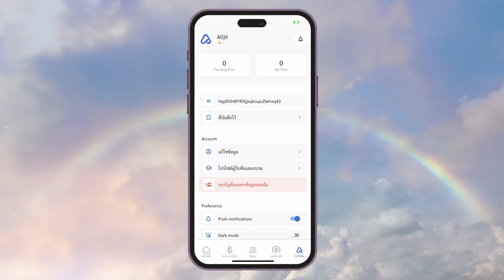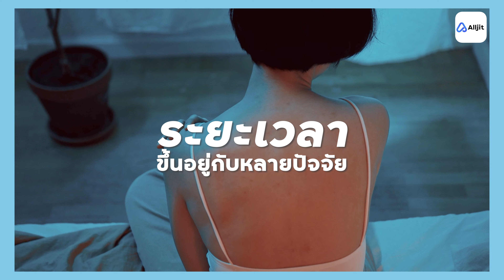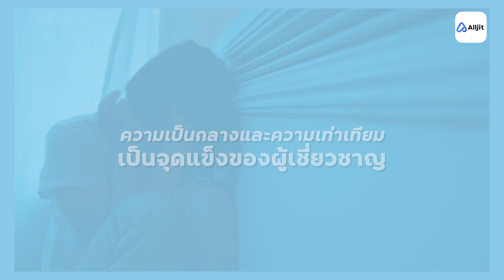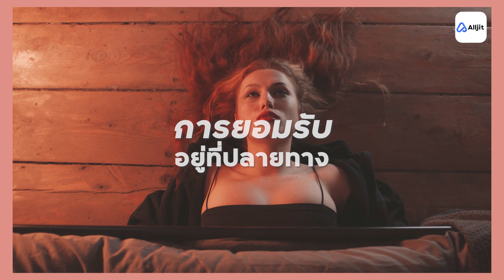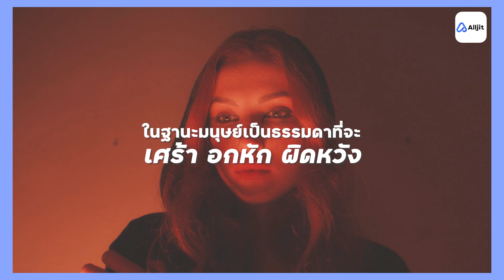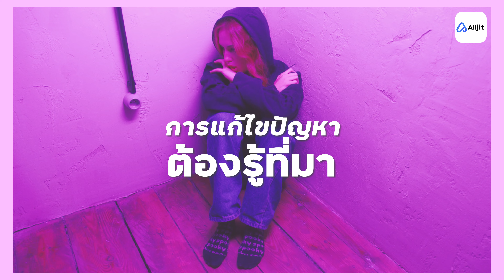รู้สึก เศร้า อกหัก ผิดหวัง ไปพบจิตแพทย์ได้ไหม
“เศร้า อกหัก ผิดหวัง” เป็นเรื่องปกติ แต่หากว่าความรู้สึกเหล่านี้มาเยี่ยมเยียนบ่อย ๆ คงไม่ใช่เรื่องที่ดีนัก พบผู้เชี่ยวชาญได้หรือไม่ รับมือเบื้องต้นอย่างไร มาหาคำตอบกับรายการพูดคุย Alljit X คุณ ณัฏฐชัย รำเพย จิตแพทย์ :)

00:00 l Hightlight
01:15 I “เศร้า อกหัก ผิดหวัง” เป็นเรื่องปกติ
01:48 I ระยะเวลาที่เหมาะสม
02:47 I การพบผู้เชี่ยวชาญ
05:34 I “ความเจ็บปวดทางร่างกาย” และ “ความเจ็บปวดทางจิตใจ”
07:34 I วิธีรับมือกับความรู้สึกด้านลบ
14:37 I การยอมรับความรู้สึกที่แท้จริง